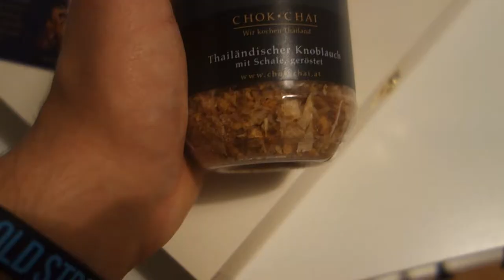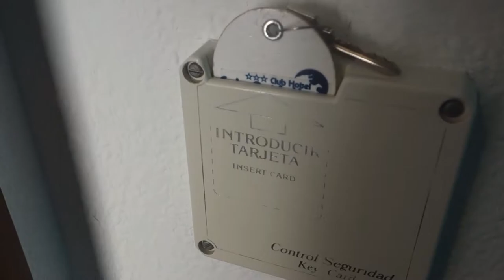FLUGANGST ÜBERWINDEN [VLOG #43]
Jajajajajaja diese doofe Flugangst.. dafür, dass ich aber seit 10 Jahren das erste mal wieder geflogen bin, hab ich das denk ich ganz gut überwunden :D

►Ich spare für eine neue Kamera.. Falls du mich dabei unterstützen möchtest würde ich mich SEHR über eine kleine Spende freuen!

►►Jeder Cent wird für die Kamera investiert!

Wenn du immer auf dem Laufen bleiben willst, schau doch gerne hier mal vorbei :)

►energized by Energy Cake